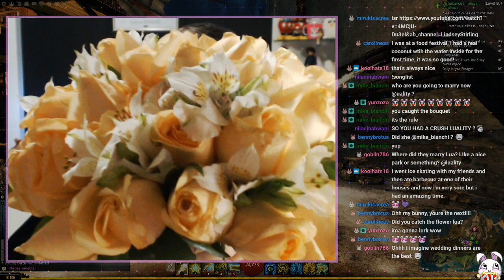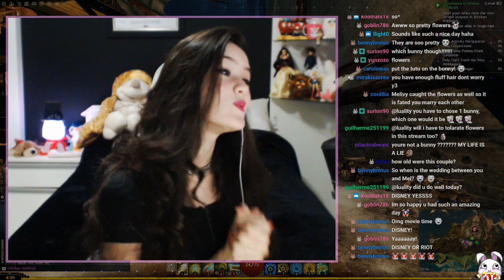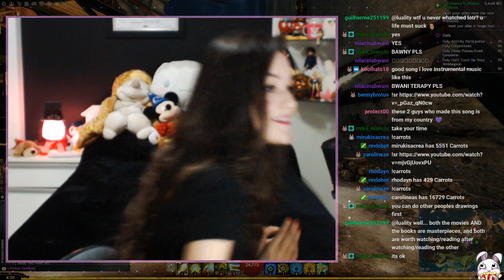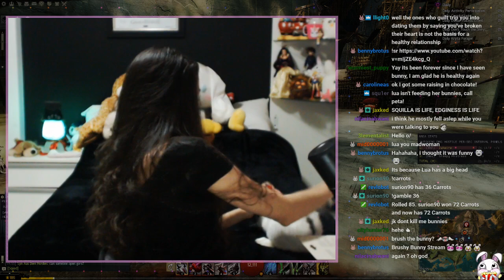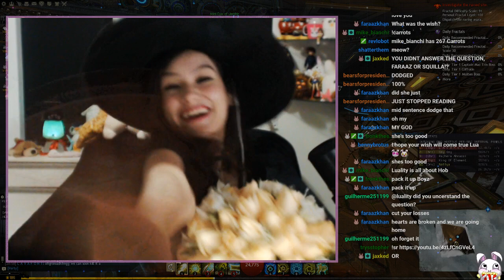SL1 death pain and stuff